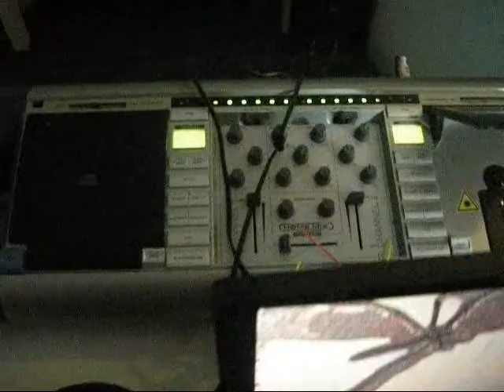last party nieuwe hemweg, amsterdam 9-7-11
last psytrance party hemweg.